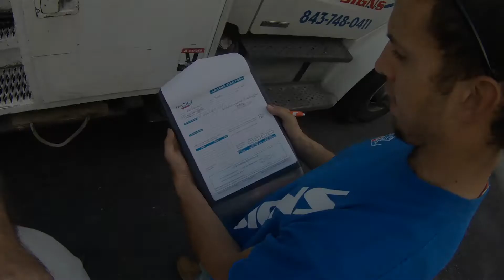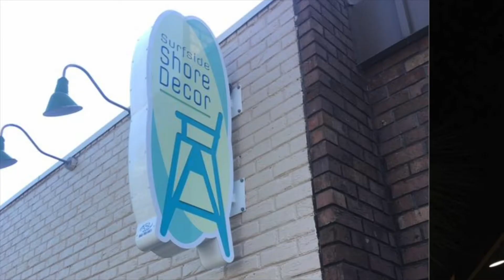ASL Sign Services: Service! Service! Service!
Spring is in the air, time for Spring Cleaning & Service Calls! Our crews are busy, replacing bulbs, ballasts & fixing broke wires. You can count on ASL Signs to service your old signs, or building you a new sign. Just the thing to do in Spring!